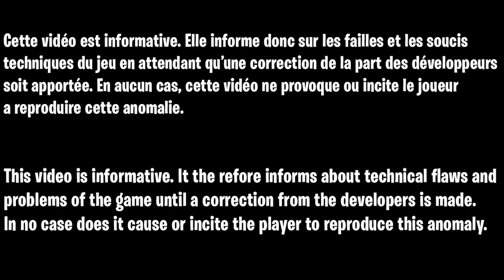LE MEILLEUR GLITCH XP FORTNITE AFK, COMMENT GAGNER DES XP SANS RIEN FAIRE SUR FORTNITE CHAPITRE 3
Code de la map :
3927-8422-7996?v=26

▬▬▬▬▬▬▬ • BIENVENUE 😍 • ▬▬▬▬▬▬▬

▬▬▬▬▬▬▬ • PARTENAIRES 💪 • ▬▬▬▬▬▬▬

👉StealthGamer:
"SOISCOOLMEC"
"STRIKESOISCOOL"

TikTok "SoisCoolMecYTB"
👻Snapchat "soiscoolmec"

.▬▬▬▬▬▬▬ • TOP DON 💰 • ▬▬▬▬▬▬▬

▬▬▬▬▬▬▬ • MUSIQUE OUTRO 🎵 • ▬▬▬▬▬▬▬